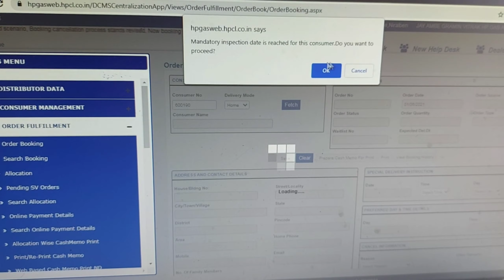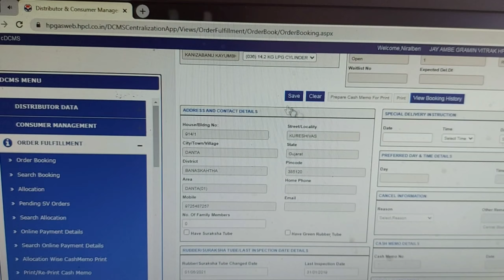CDCMS मै सिलेंडर कैसे बुक करें ?